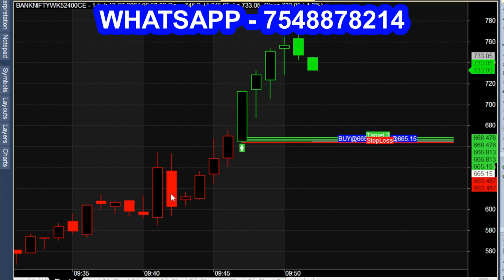9.45am AFTER 30 MINUTES of Market Open 100 Point Option Trading || Live Market Analysis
After 30 Minute 9.45 am 100 Point Option Trading, Live Market Call Analysis.